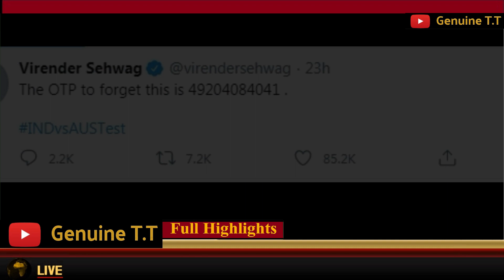Virendra Sehwag, Sachine Tendulakar,Pakistani MEdia Reaction On India 36 All Out Against Australia